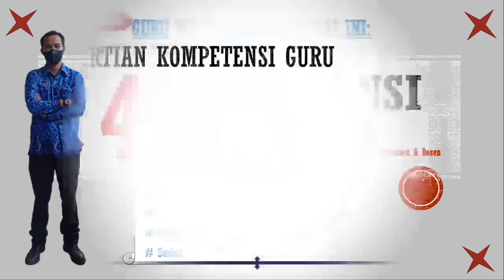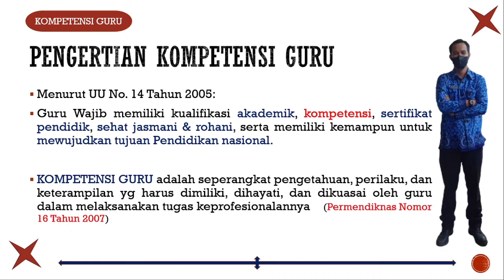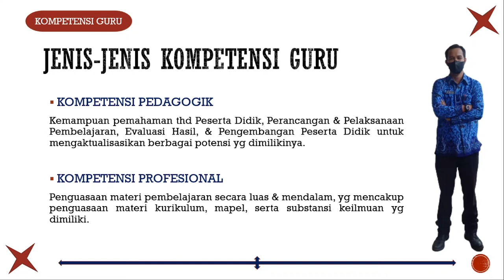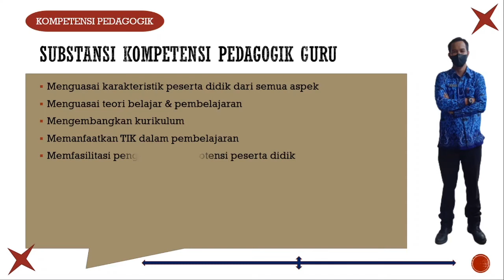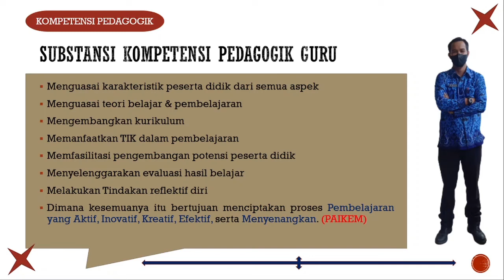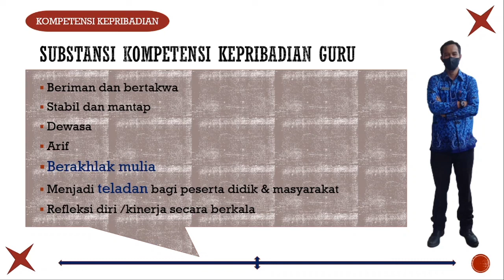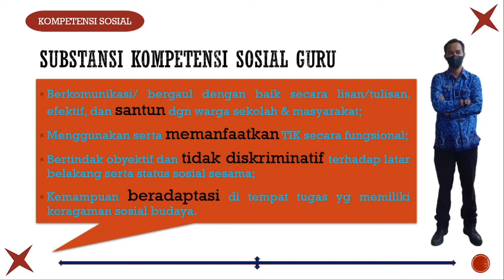4 Kompetensi Guru: Pedagogik, Profesional, Kepribadian, dan Sosial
Pada Video kali ini dijelaskan mengenai 4 Kompetensi yg perlu Bapak Ibu ketahui,  hayati,  dan pahami sebagai seorang guru.

Kompetensi yg dibahas meliputi:
Kompetensi Pedagogik
Kompetensi Profesional
Kompetensi Kepribadian dan
Kompetensi Sosial

Materi ini juga sangat urgent dikarenakan sering digunakan dalam soal-soal test/seleksi spt: PPG,  P3K, bahkan test CPNS.

yuk disimak, semoga bermanfaat ya.